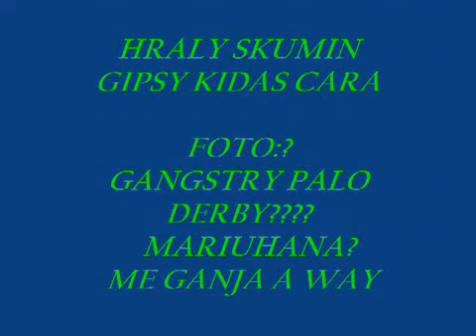gangstry z derby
gangstri z derby